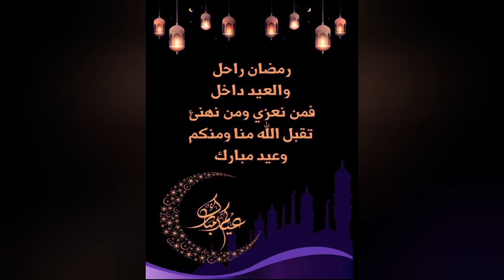2021تهنئة العيد ✨ حالات واتس عن عيد🎁 تهنئة عيد الفطر للاهل و الاحباب 🎉 كل عام و انتم بخير🎉 عيد الفطر